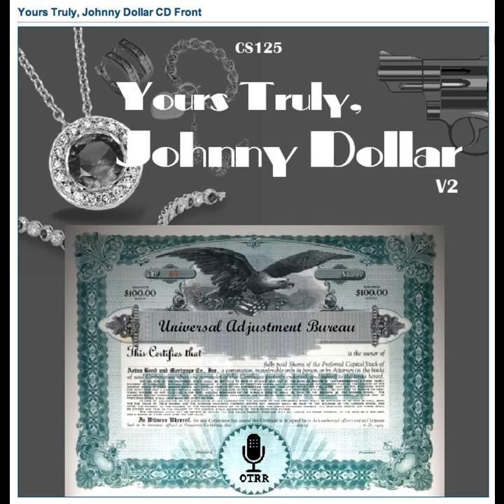Yours Truly, Johnny Dollar - 531110 188 The Bobby Foster Matter [AFRTS]